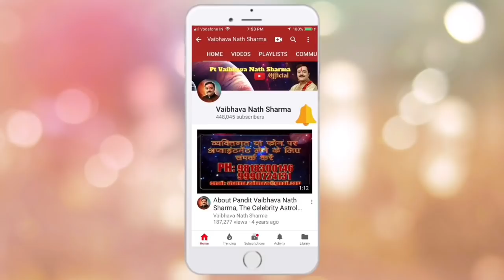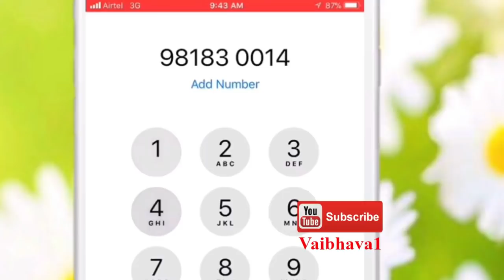कैसे पहचाने पारद शिवलिंग असली है या नकली? पारद शिवलिंग की पूजा से जल्दी पूरी होती हैं मनोकामना